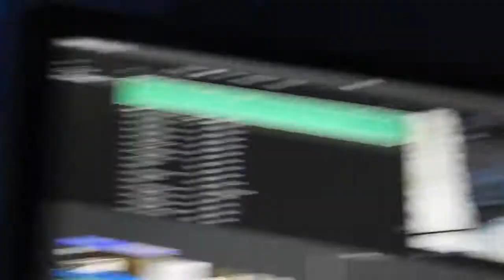Getting in Trouble